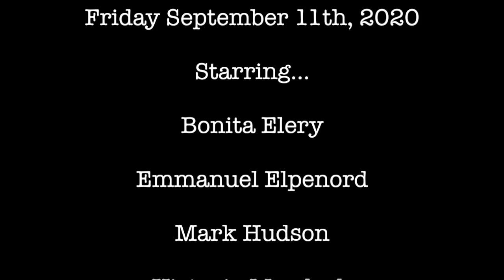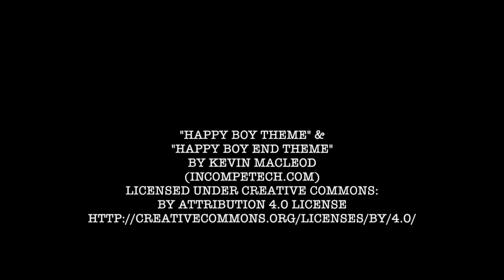Dating Game With The Cast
Starring…
Bonita Elery
Emmanuel Elpenord
Mark Hudson
Victoria Murdoch
Elke Reid
Scotty Watson